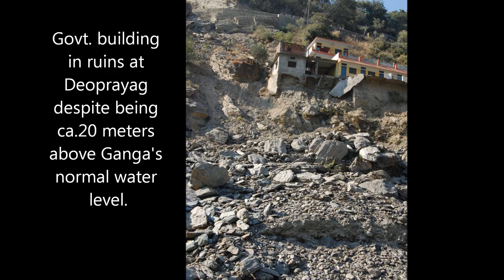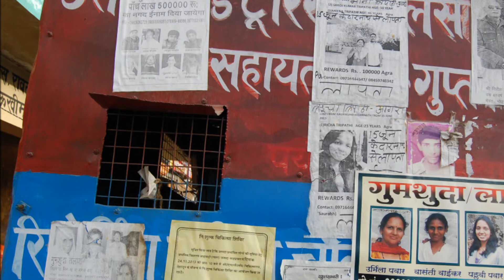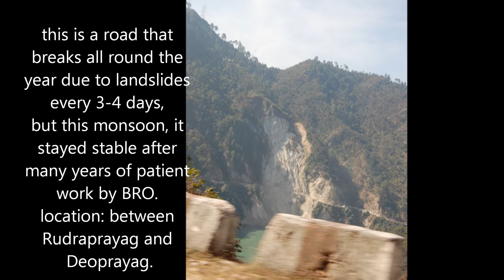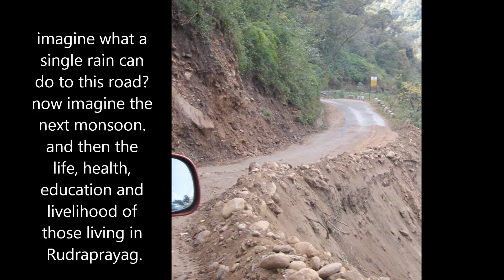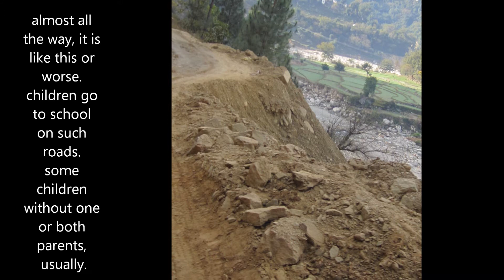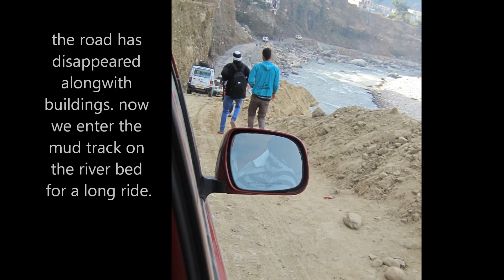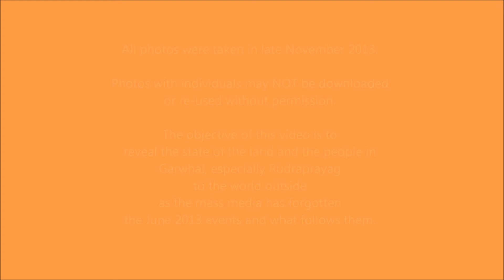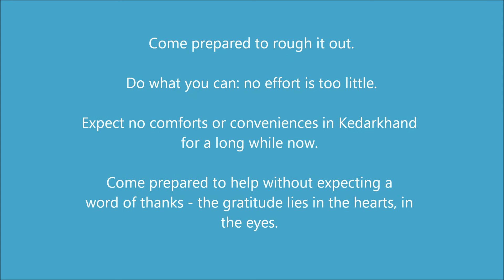Garhwal After The Rain